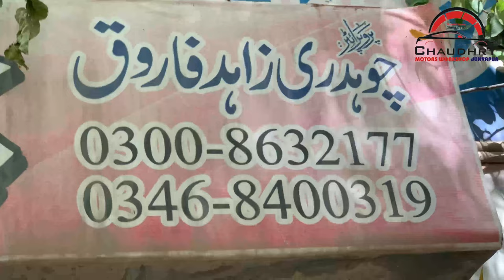WagonR Engine Oil Change | Chaudhry Motors Workshop Dunyapur